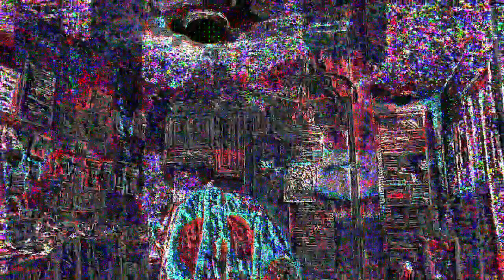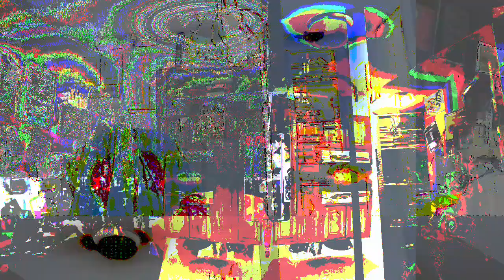[EPILEPSY WARNING] *Photosensitivity Warning* Movie 23 05 08 20h31m52s